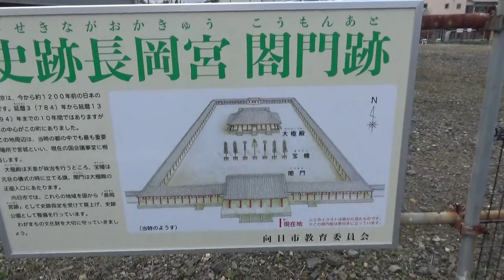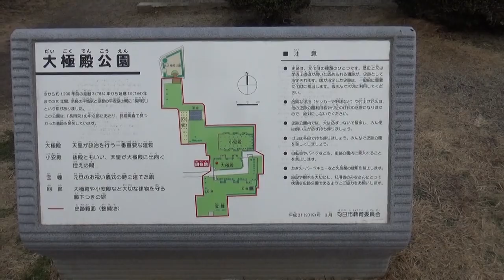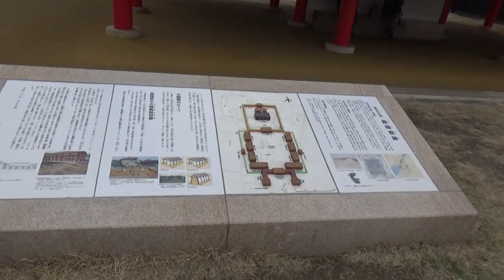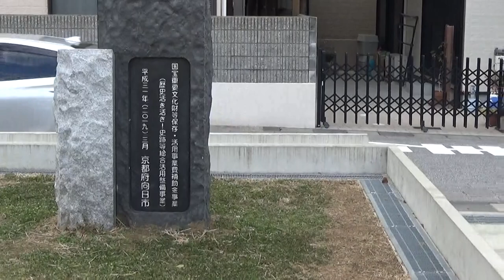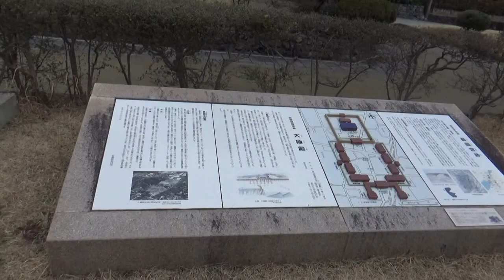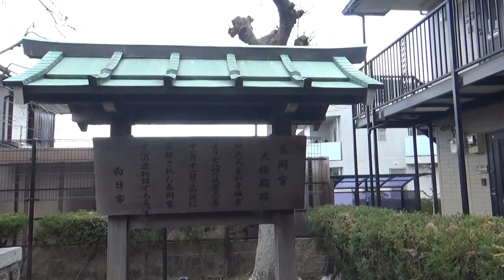長岡宮大極殿跡・小安殿跡 平安京へ遷されるまでわずか10年の間でしたが、桓武天皇が思い描いた都の姿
今から1200年以上前、延暦3年(784年)に日本の首都が、奈良の平城京から向日市・乙訓の地に遷されました。その後、平安京へ遷されるまでわずか10年の間でしたが、桓武天皇が思い描いた都の姿は、わたしたちの足元に眠っています。